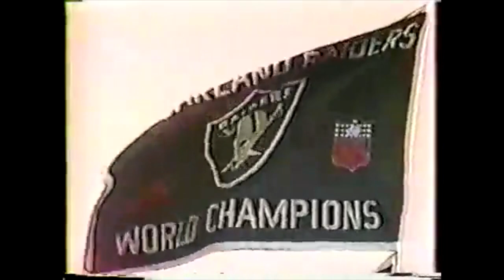1977 Week 13 - Vikings vs. Raiders